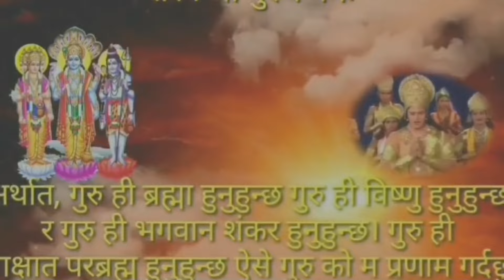हाथमा त्रिशूल हुने व्यक्ति, जन्म देखि मृत्यु सम्म दुनियामा राज गर्छन, Astrology, Plam reading, Earn